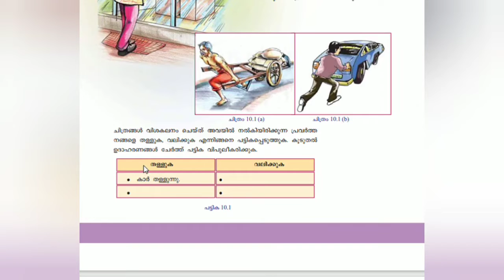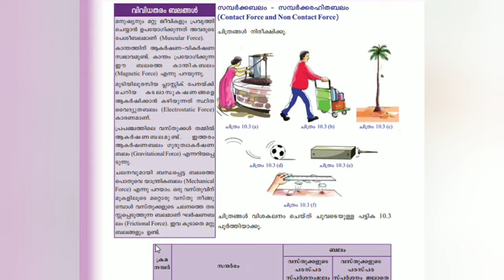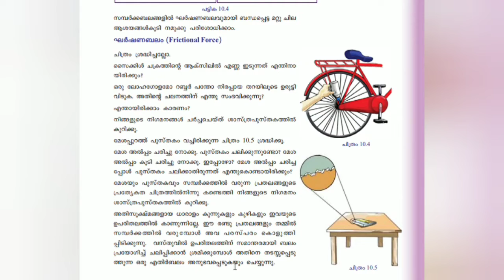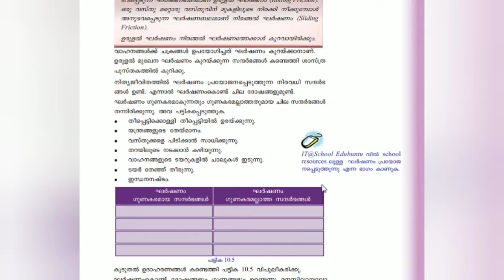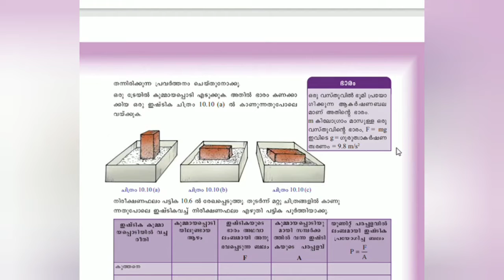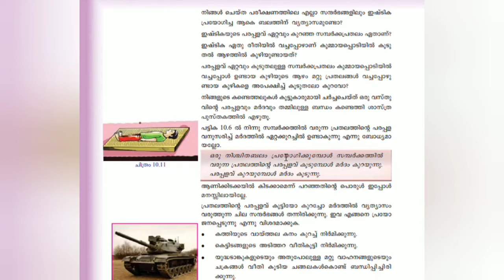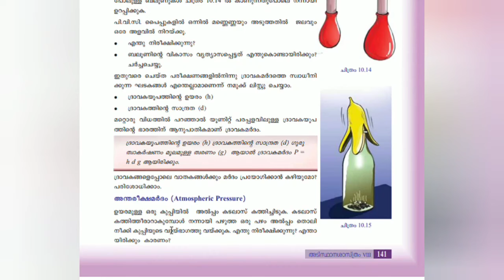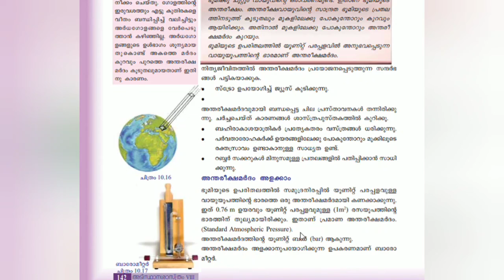Scert Class 8 Basic Science Chapter 10{Mal Medium}ബലം